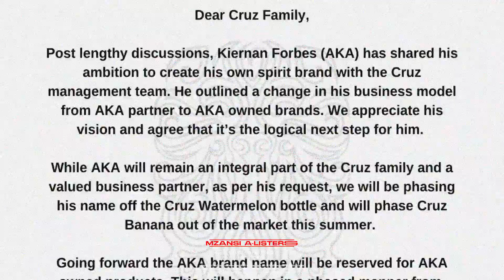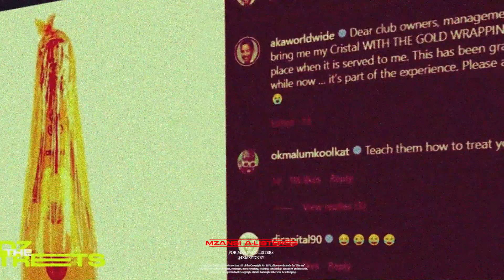AKA Leaves Cruz Vodka To Start His Own Brand